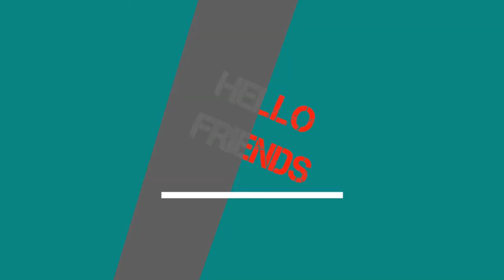When desi boy flies a kite kite flying tricks bhaiyo ka channel a.k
hello Dosto aapko Patang ke Kanne aur banana sikhna hai to is video ko Jarur Dekhe